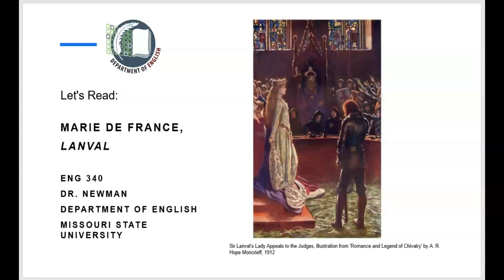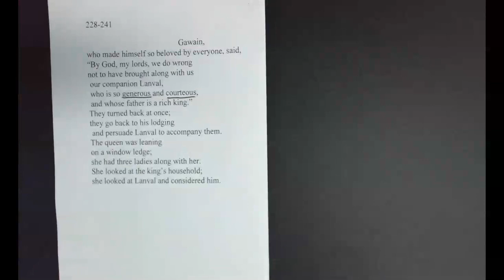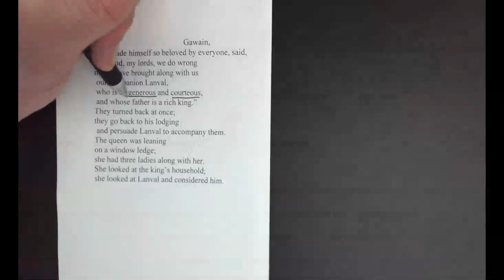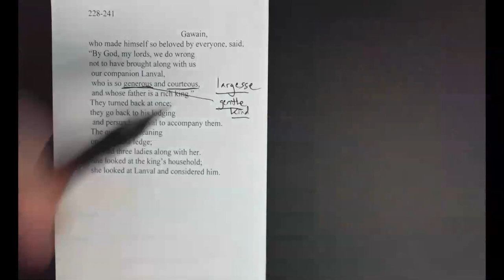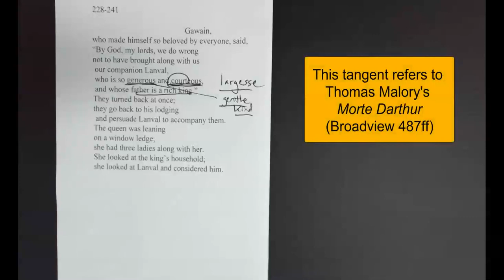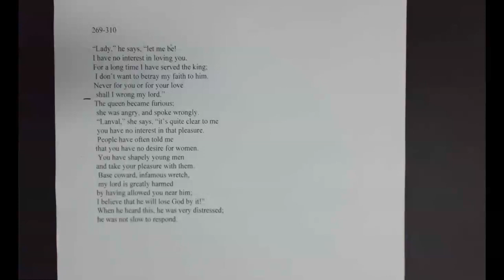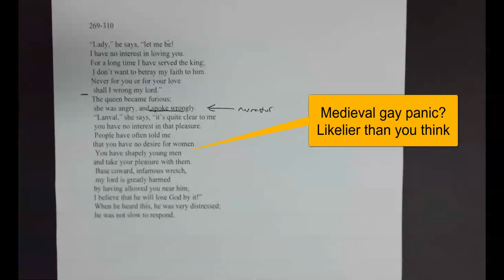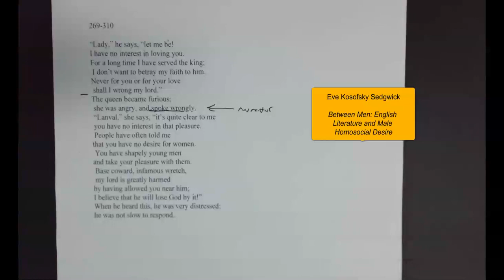Let's Read Lanval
Mean girls, gay panic, and mimetic desire in the twelfth century

Text used:
Black, Joseph, editor. “Lanval.” The Broadview Anthology of British Literature. Volume A, translated by Claire M. Waters, 3rd ed., Broadview Press, 2017, pp. 188–202.